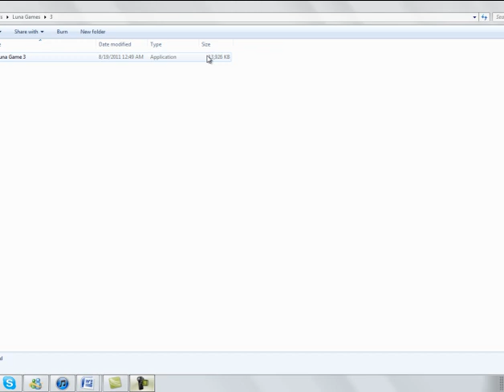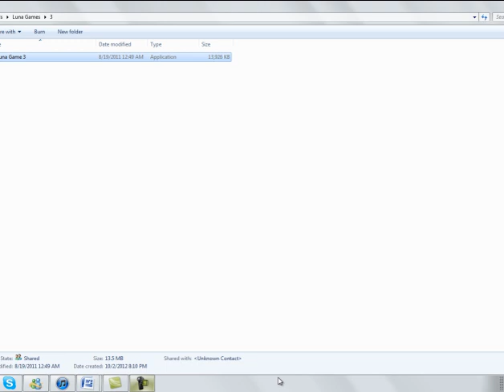Let's Play!: Luna Games (Part 3)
In this episode: We trot forward with attempts to be motivating to Luna as she marches to whatever her fate is this time, however the game messes with my audio and visuals so lag and cuts are abound!